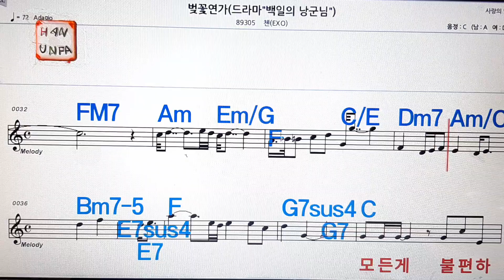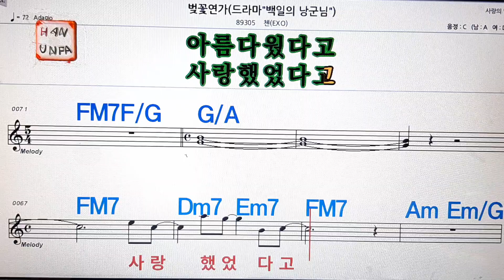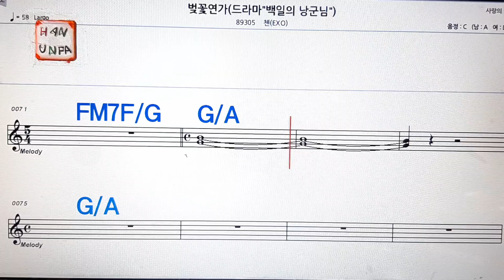벚꽃연가/첸(EXO)💋노래방, 가라오케, 코드 큰 악보,반주,가사💖Karaoke, Sheet Music, Chord, MR